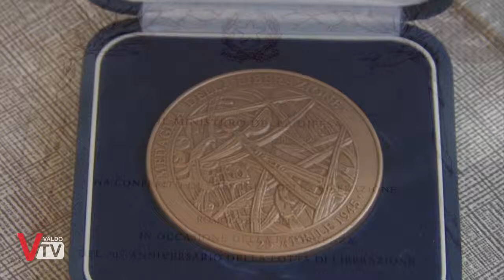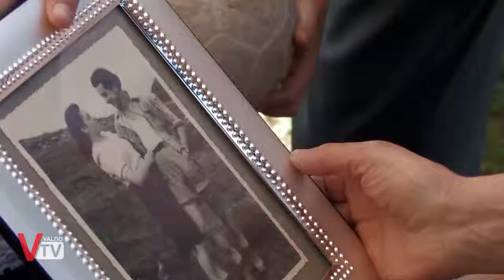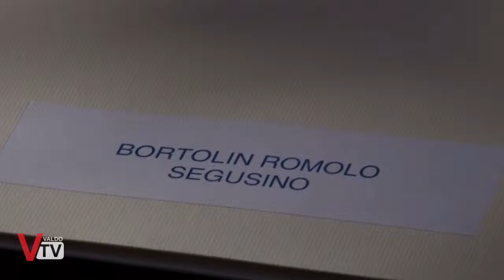Consegna della medaglia al valore a Romolo Bortolin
L'ANPI ha organizzato una festa per la consegna della medaglia al valore partigiano a Romolo Bortolin.